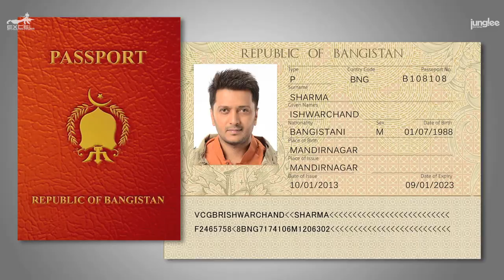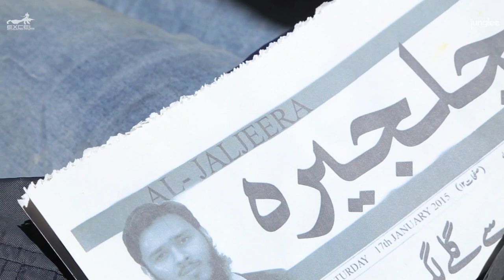Bangistan | World Of Bangistan | Riteish Deshmukh | Pulkit Samrat | Karan Anshuman | Puneet Krishna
Experience the 'World of Bangistan' with Riteish Deshmukh, Pulkit Samrat, and Jacqueline Fernandez

Directed by: Karan Anshuman
Produced by: Ritesh Sidhwani and Farhan Akhtar
Written by: Puneet Krishna, Sumit Purohit, and Karan Anshuman
Director of Photography: Szymon Lenkowski PSC
Lyrics: Puneet Krishna
Poland Producer: Marek Gabryjelski
Line Producer: Magdalena Jaworska